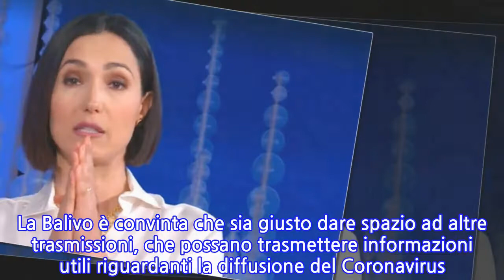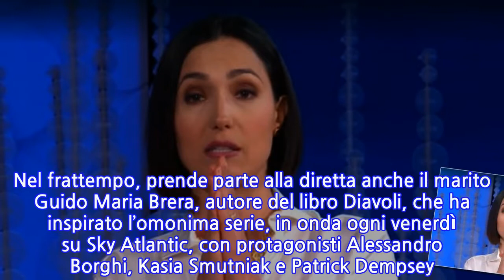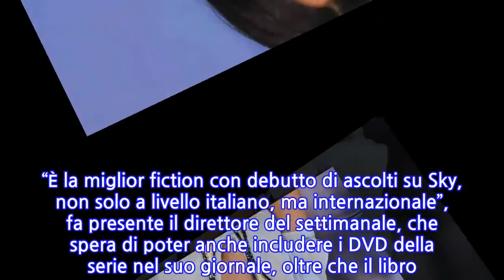“Piango spesso”. Caterina Balivo lascia tutti senza parole: nel suo cuore tanto dolore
Da settimane Caterina Balivo ha lasciato la tv. La ripresa di ‘Detto Fatto’ è ancora un’incognita. Intervistata da Tv Sorrisi e Canzoni Caterina Balivo si è lasciata andare a una serie di confessioni, la prima proprio sulla ripresa del programma. Infatti, proprio in questi giorni TvBlog ha fatto sapere che alcuni programmi, come Vieni da me, sarebbero tornati presto in onda su Rai Uno, precisamente tra la fine di aprile e i primi di maggio. “Per la prossima stagione, Dio vede e provvede. Adesso io non lo so, il clima non è dei migliori. Non so se è il momento giusto, penso non ci sia un clima adatto per il mio programma”, dichiara oggi la conduttrice. La Balivo è convinta che sia giusto dare spazio ad altre trasmissioni, che possano trasmettere informazioni utili riguardanti la diffusione del Coronavirus. Continua dopo la foto “Io non sono un’attrice lo sai. Non ti nascondo che un giorno sì e l’altro pure piango”, conclude la Balivo, parlando del possibile ritorno del suo programma. Con queste parole, la conduttrice fa intendere di non essere probabilmente pronta a dare intrattenimento al pubblico vista la situazione che l’Italia sta vivendo attualmente. Nel frattempo, prende parte alla diretta anche il marito Guido Maria Brera, autore del libro Diavoli, che ha inspirato l’omonima serie, in onda ogni venerdì su Sky Atlantic, con protagonisti Alessandro Borghi, Kasia Smutniak e Patrick Dempsey. Ovviamente Brera è molto felice del successo che ha conquistato la serie, per cui fa i complimenti alla piattaforma di Sky.   “Vorrei che fosse ricordata come una serie italiana, è stata venduta in 167 Paesi”, dichiara l’autore del libro Diavoli. Il pubblico potrà acquistare la nuova edizione del romanzo in edicola, in quanto nei prossimi giorni il volume uscirà con Tv Sorrisi e Canzoni. “È la miglior fiction con debutto di ascolti su Sky, non solo a livello italiano, ma internazionale”, fa presente il direttore del settimanale, che spera di poter anche includere i DVD della serie nel suo giornale, oltre che il libro. Sia Caterina che Guido non possono non riservare complimenti ad Alessandro Borghi. In particolare, la conduttrice ci tiene a dichiarare: “Borghi è riuscito a mettere Dempsey all’angolo”. Mentre, Brera afferma: “Ha la sfrontatezza del divo”. Il giovane attore italiano sta davvero conquistando tutti! Ti potrebbe interessare: “Basta!”. Bobo Vieri, la notizia in diretta a poche settimane dalla nascita della seconda figlia: parole che spiazzano
INFORMATION
• Source: caffeinamagazine